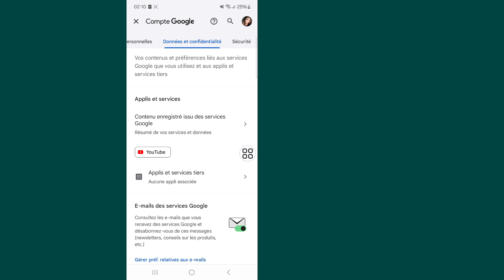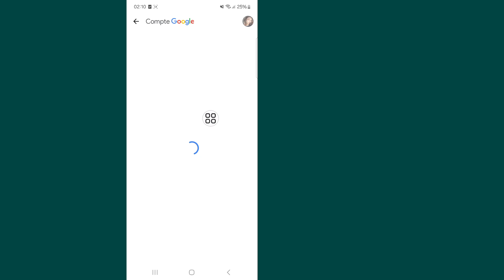comment récupérer les photos sur google drive | comment recuperer photo google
Je vais vous montrer comment récupérer d'anciennes photos d'un compte Gmail. Regardez cette vidéo et découvrez comment récupérer d'anciennes photos d'un compte Gmail.

Comment récupérer d'anciennes photos d'un compte Gmail.
Veuillez suivre toutes mes instructions à l'écran.

🤷‍♂️ Autres requêtes connexes :

comment récupérer des photos d'un compte Gmail,
récupération de photo d'identité Gmail,
comment voir les photos Google,
Comment récupérer d'anciennes photos de Gmail ?,
Comment retrouver d'anciennes photos depuis un compte Google ?,
Récupérer des photos du compte Google,